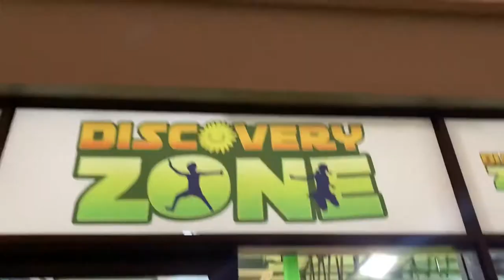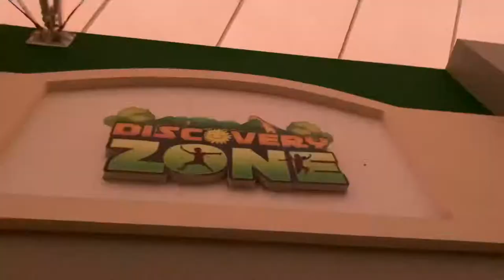VLOG: Kwisoko Game Ranch & Discovery Zone || Adventure day 🤩🤩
Hey guys! I went to Kwisoko Game Ranch and Discovery Zone with my family in this fun Vlog! 😘✨

PS: Please don’t skip the ads or watch at least 30 seconds before skipping, thank you ☺️